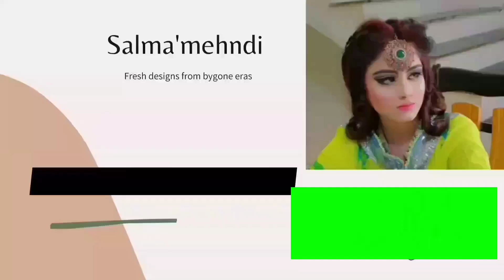New stylish mehndi design | Easy fronthand mehndi design | mehandi ke design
New stylish mehndi design | Easy fronthand mehndi design | mehandi ke design | beauty drive with Salma

mehndi
mehndi design
mehndi designs
mehandi
mehndi ka design
easy mehndi
new mehndi
simple mehndi
stylish mehndi
shaded mehndi
mehandi designs
mehandi design
beautiful mehndi
unique mehndi
new easy mehndi design
henna
mehndi ki designs
mehndi tutorial
mehendi
mendini
medhi
arabic mehndi designs
mandhi
mahandi
digan
back hand mehndi designs
mahadi
mandi
madhi
new stylish mehndi
henna designs
very beautiful stylish mehndi design
mehdi
new year mehndi design
bridalmehndidesign
mehndidesign
mehandi ka design video
girls mehndi designs
full heavy mehndi designs
2022 new mehndi designs
2023 back hand mehndi design
2023 latest mehndi design
mehndi ka design mehndi ka design
mehndi designs arabic style
mehndi designs simple back hand
muskaan mehndi designer
for hand mehndi designs
indian mehndi designs
mehndi class
new mehndi ke design
new stylish mehndi designs
new trick mehndi design
easy and stylish finger mehndi design
latest fingers mehndi designs
fingertip mehndi designs
মেহেদী ডিজাইন
simple front palm mehendi designs
palm mehndi designs 2023
mehndi designs latest
mehndi designs for left hand palm
mehndi design 2023 latest
modern and stylish mehndi design 2022 | mehndi ka design | front and back hand mehndi design |mehndi
mahadir dijain
latest mehandi designs
full palm mehndi designs
tatto mehndi
mehandi designs 2023
latest mehndi
new stylish back mehndi design
mehndi kaise lagayen
short mehndi design
mehndi art
mehndi ki video
dark mehndi art
tricks
tips
henna design
super duper mehndi design
best mehndi design
learn mehndi
mehndi hack
mehndi tips and tricks
stylish mehndi design for front hand
how to make mehndi cone at home
how to learn mehndi at home for beginners
2022 mehndi design
shorts mehndi designs
stylish arabic mehndi design
beautiful eid mehndi design
2023 beautiful mehndi design
mehndi design arabic style full hand
bracelet mehndi design
easy mehndi design 2023
anchal mehndi design
2023 mehndi design
mehndi design for full hand
easy back hand mehndi design
arabic henna
henna easy
beginners mehndi
full mehndi
henna for legs
simple henna
fullhand mehndi
mehndi designs for beginners
latest arabic mehndi
mehndi designs for brides
mehndi easy
arbi mehndi
arabi ki mehndi
2023 mehndi designs
simple arabic mehndi
mehndi corner
karva chauth mehndi design
karwa chauth
करवा चौथ
diwali
ganesh chaturthi
karwachauth
teej
মেহেদী
diwali special mehndi
beautiful fingers mehndi designs
મહેંદી
nice and beautiful henna for fingers
new collection of fingers mehndi
मेंहदीडीजाईन
डिज़ाइनर
stylish fingers mehndi designs
मेहदी
meganthi
easy front hand mehndi design
dijain
लगाना
mahadir
digain
digene
ডিজাইন
डिजाइन
dizain
मेहंदी
new and simple mehndi designs
latest mehndi for dulhan
new and stylish henna dulhan mehndi
mehndi simple
stylish mehndi for hands
mehndi k design
heenan
hathon k mehndi design
mandhi ka new design
mehendi design
mehendi front design simple
new mehndi design 2022
leaf mehndi trick - full hand stylish mehndi design
easy mehandi with leaves